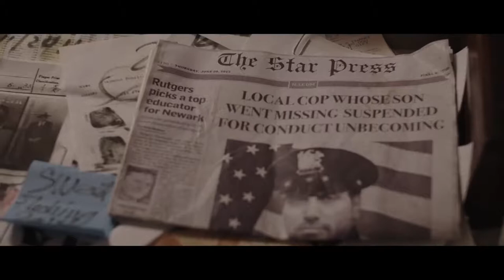Respite Official Trailer (2020) - Guillermo Iván, Donald Paul, Monte Bezell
Check out the official Respite Trailer starring Guillermo Iván, Donald Paul, Monte Bezell

UK Release Date: 12 November 2020
Starring: Guillermo Iván, Donald Paul, Monte Bezell
Directed By: Saro Varjabedian

Synopsis: Down and out private-eye Jimmy Baz reluctantly takes on a case to find a missing college student when dead bodies of Muslim men start turning up leading him to believe he is now searching for a serial killer.